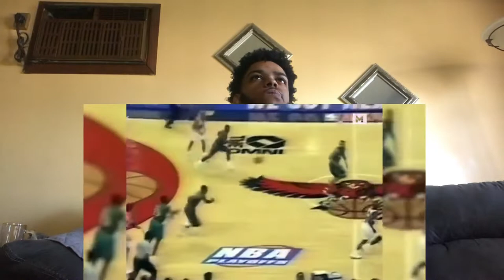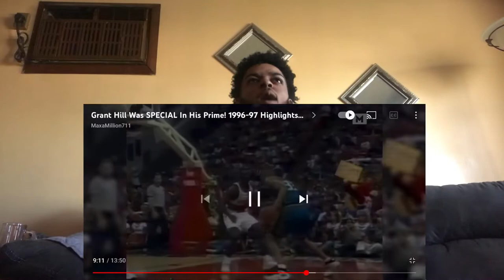The Biggest WHAT IF ? LeBron Fan Reacts To Grant Hill in his PRIME ! 1996-97 Highlights | GOAT SZN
I got more bangers otw ! Love y’all !